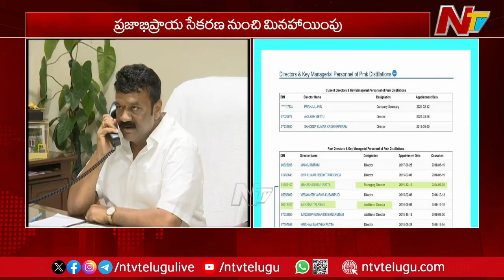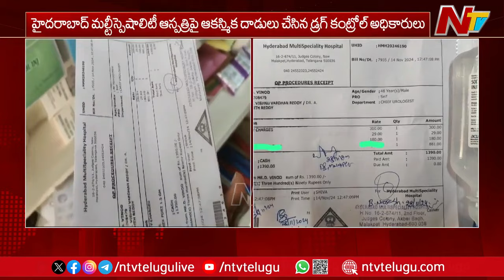Top Headlines @ 9 PM : టాప్ న్యూస్ | 9 PM News Highlights | News Tonight Headlines | Prime 9 | Ntv